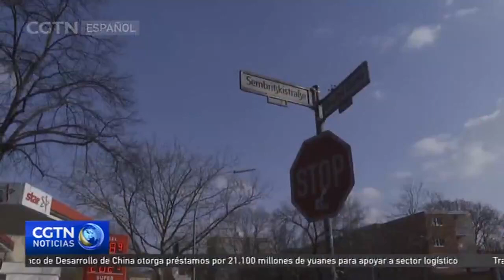Ministro de Economía alemán advierte de la prevalencia de los precios altos de de la energía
El ministro federal de Economía, Robert Habeck, aseguró que los consumidores y empresas en Alemania deben prepararse para un largo período de elevados precios de la energía.